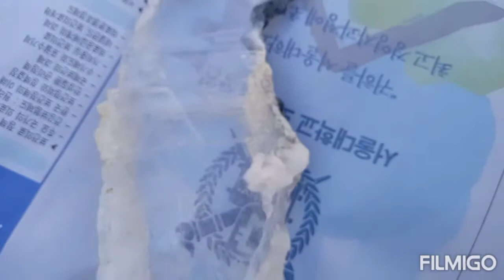Gems Stone's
Different types of gems stones